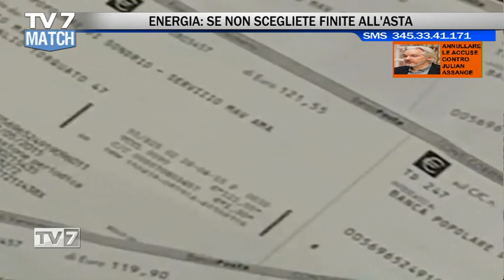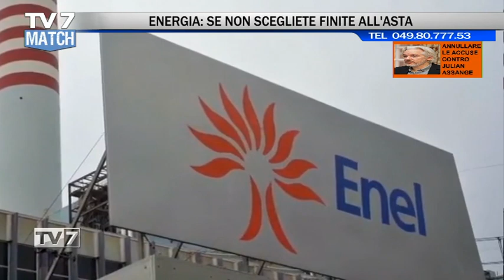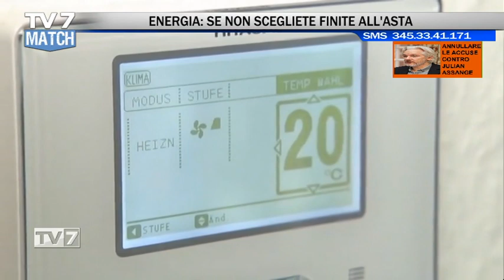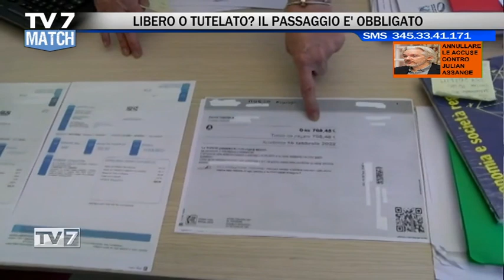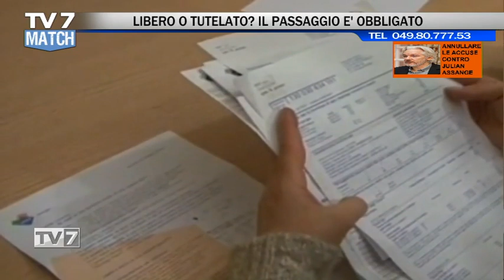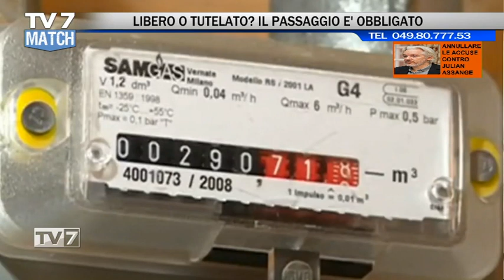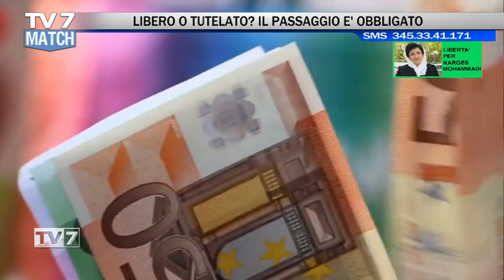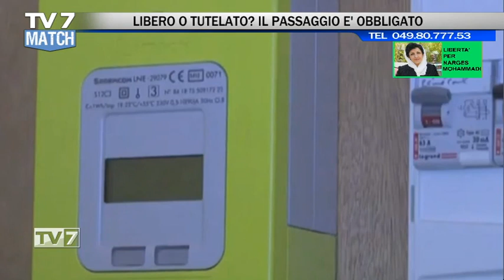TV7 MATCH PUNTATA DEL 1/12/23 (3 DI 4)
VENEZIA: SFRUTTATA E MAI SALVATA

-RENZO SCARPA, già cons. comunale Venezia
-MICHELE GERVASUTI, fondazione Gervasuti Venezia
-CLAUDIO VENIER, pres. Associazione Piazza San Marco

LA CORSA ALLA SOVRANITA' DIGITALE

-MASSIMO CAVALLARI, Consulente Adusbef

BOLLETTE: LA TUTELA E' FINITA ANDATE IN LIBERTA'

-CARLO GAROFOLINI, pres. Ass. Difesa Consumatori
-PAOLA DAMONTI, resp. sett. Energia Federconsumatori Pd
-FRANCESCO PONTELLI, giornalista economico

DAL MONOTEISMO ALLA QUESTIONE RAZZIALE
-DAVIDE ROMANIN JACUR, Unione Comunità Ebraiche Italiane
-prof. PATRIZIO ZANELLA, storico - doc. di storia